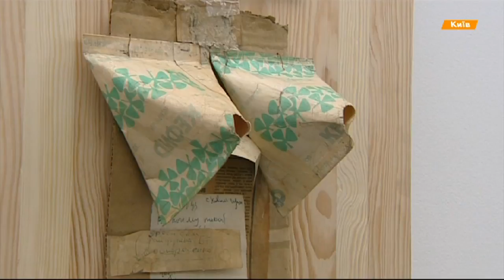Человек-свеча и перфоманс Абрамович: ПинчукАртЦентр собрал ведущих художников мира